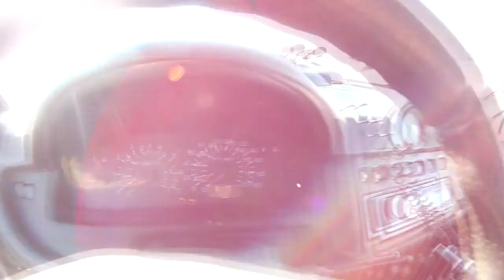небольшая рыбалка в пятницу 13 )